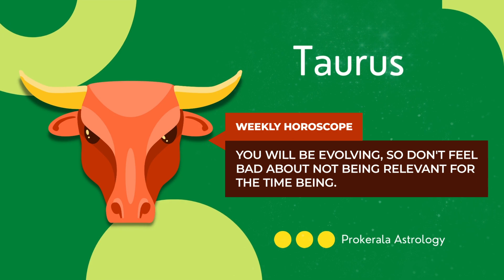Taurus Weekly Horoscope: April 01 to 08, 2023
Want to know what this week has in store for you. Check out our April 01 to 08, 2023 weekly horoscope to get a glimpse of the week ahead.